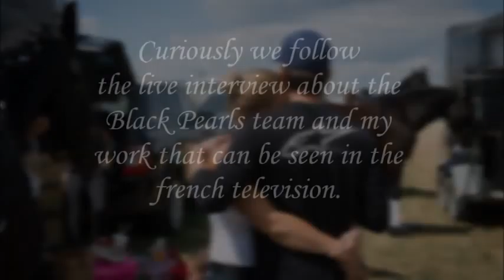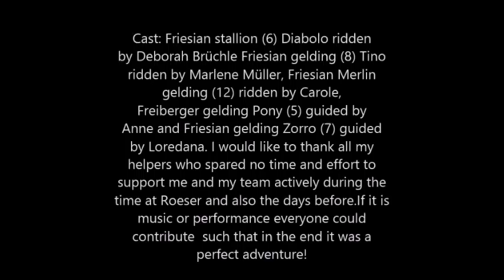Show of the Black Pearls by Deborah Brüchle Luxembourg Roeser CSI*** Friesian Show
Show of the Black Pearls by Deborah Brüchle - Freestyle Dressage made in Luxembourg Roeser CSI*** Friesian Show